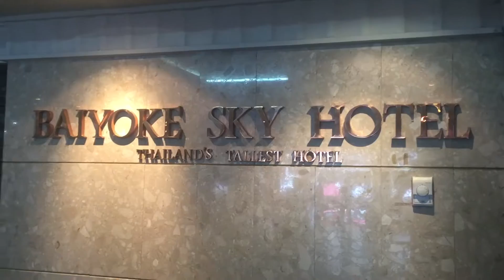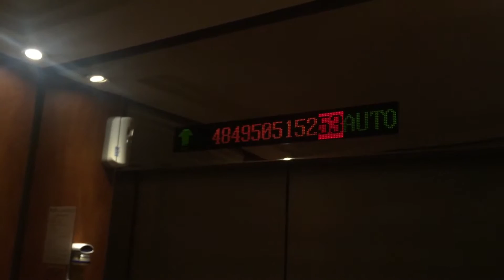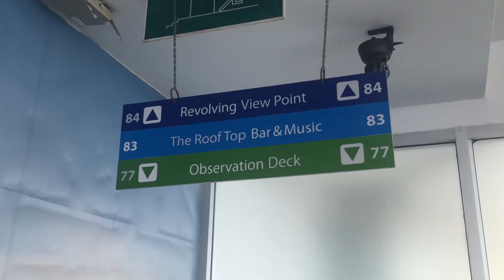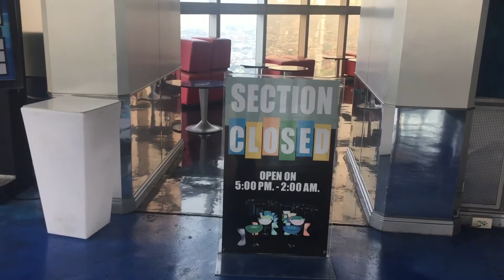Wir fahren zum HÖCHSTEN Gebäude in Bangkok 🇹🇭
Da und ich haben heute Vormittag den Baiyoke Tower 2 besucht. Das ist mit 328m das höchste Gebäude nicht nur in Bangkok, sondern in ganz Thailand.

Wir sind zuerst mit der MRT von uns zu Hause von Phra Ram 9 nach Petchaburi gefahren. Anschließend über den "Skywalk" zur Makkasan Airport Link. Und dann nochmal eine Station mit diesem Zug zur Ratchaprarop Station. Die wichtigsten Momente im Video:

0:41 Ich befinde mich an der Ratchaprarop Airport Link Station und erkläre, dass sich der Baiyoke Tower 2 direkt gegenüber befindet. Warum hat dieser Turm den Zusatz "2"? Weil es den Baiyoke Tower 1 ca. 200m davon entfernt gibt. Dieser ist zwar mit seinen 151m nicht mal halb so groß, wurde aber früher gebaut, deswegen die etwas unglückliche Namensgebung.

1:15 Als wir heute Morgen aufgewacht sind, hat es leider noch stark geregnet (es ist gerade Juli und wir sind mitten in der Regenzeit). Mittlerweile hat es jedoch aufgehört zu regnen und wir hoffen, dass dieses Wetter nicht nur hält, sondern auch die Sonne noch rauskommt.

1:35 Wir sind noch etwas früh dran, denn das Observation Deck (Aussichtsplattform) öffnet erst um 10 Uhr. Das wissen wir allerdings schon, denn wir wollen vorher noch ausgiebig frühstücken. Und zwar gibt es im 18. Stock direkt neben der Rezeption des Baiyoke Sky Hotels nicht nur ein Cafe, sondern auch ein Fruit Buffet. All You Can Eat für 350 Baht inklusive Eintritt zum Observation Deck.

1:56 Ich probiere den frischen Kokosnuss Saft, zwei verschiedene Arten von Drachenfrüchten sowie eine meiner Lieblingsfrüchte: Die Mangkut (auf deutsch Mangostan).

3:29 Pünktlich um 10 Uhr gehen wir gestärkt zu den Aufzügen. Wir fahren zunächst zum 77. Stock, wo sich das sogenannte Observation Deck befindet. Die Aussichten auf die Stadt sind toll, allerdings hat man hier eine Glasscheibe vor sich.

3:57 So fahren wir kurz darauf in den 83. Stock und gehen die Treppe hoch zum 84. Stock und damit zum Highlight des Besuchs beim Baiyoke Tower: Das Revolving Roof Top. Wir haben Glück: Die Sonne ist da und die Aussichten auf die Stadt und Straßen 300m in der Tiefe sind fantastisch. Ich erkläre, dass sich der komplette Bereich ganz langsam im Kreis dreht.

5:56 Wir gehen wieder hinunter zum 83. Stock, wo ich vor dem Eingang der "Rooftop Bar" erkläre, dass es sich hier auch um die höchste Sky Bar Thailands handelt. Sie hat jeden Tag von 17 bis 2 Uhr geöffnet. Außerdem gibt es zwischen dem 75. und 82. Stock insgesamt 4 verschiedene Restaurants, die natürlich allesamt tolle (und hohe) Ausblicke bieten.

6:20 Ich beende das Video mit meinem Fazit, dass der Baiyoke Tower 2 schon etwas in die Jahre gekommen ist, aber für 300 Baht und angesichts des fantastischen Ausblicks eines der ganz großen Highlights in Bangkok ist.

Vielen Dank, dass du dir unser Video angeschaut hast!